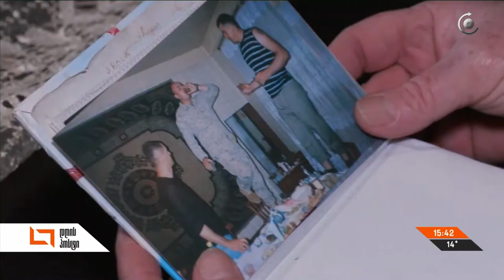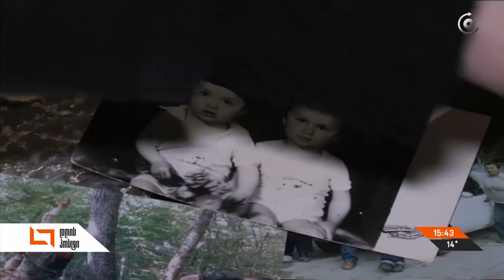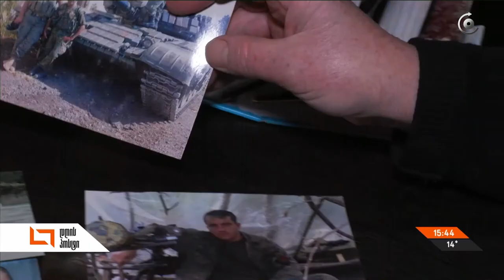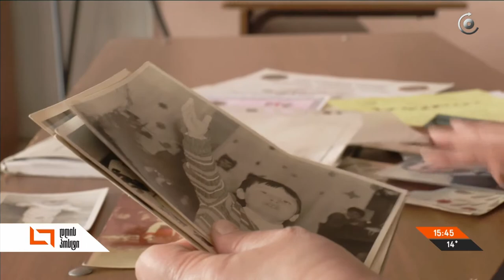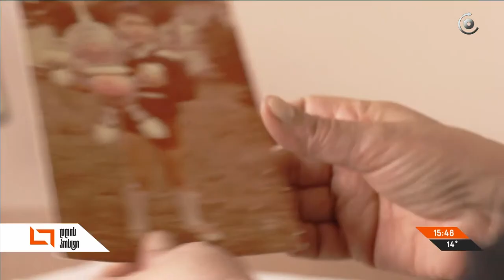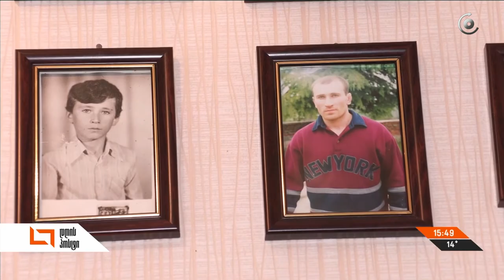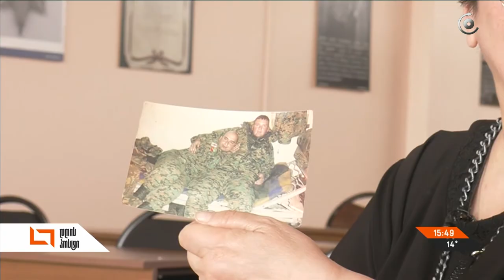ჩემი შვილი გმირია. დედები, რომლებიც სამსობლოსთვის გმირებს ზრდიან და თავადაც გმირები ხდებიან